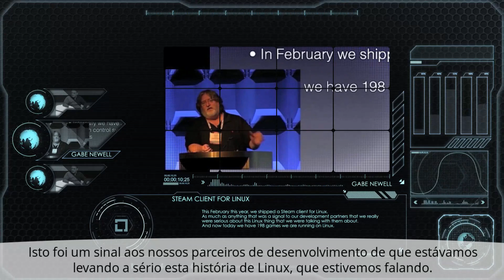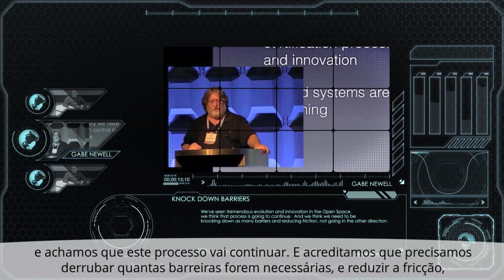Valve + Linux Foundation: O futuro do gaming (legendado)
Gabe Newell fala sobre os planos da Valve em relação ao Linux, e Linus Torvalds comenta sobre a significância disto para os desktops e o Linux.